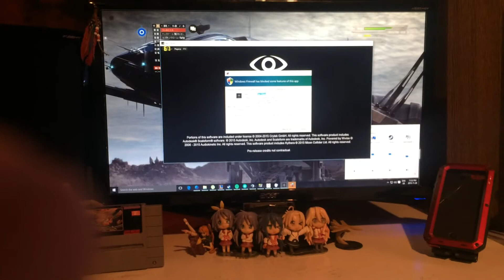Star Citizen HOTAS Setup. Also coincidentally SC PTU won't load.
After years of careful preparation and planning for SC. So vigorously hyped, the PTU is finally here. I thought I would share my first moments with the Star Citizen community with SC 2.0. All that build up, to an error. I apologize citizens, I will follow up with some gameplay footage that actually works.

Oh, you should probably like the video as well. In fact you can just do that or... Become the division of stratified populate!

Credits:
The Digidime Community
Mick 'Slingshot' Williams (Devon)
Troy Scotch (Corey)
PhantomSolace (Mark)
Techromancer (Jason)
TheSmilingLord (Jaden)
Cyko (Joe)
Nicole (Joe's Wife)

Power - 09 9. Power - Hide And Seek (For The Worst)

People who don't deserve credits:
Zeus